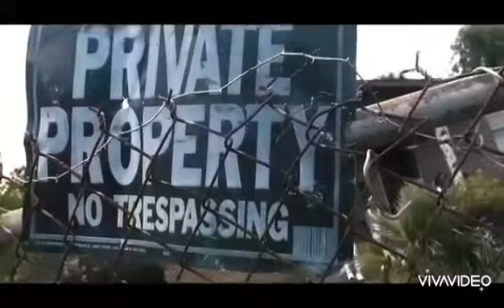October 15, 2021